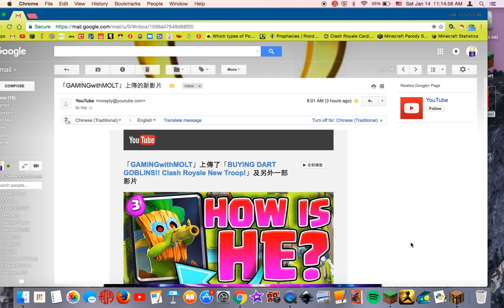Minecraft Hypixel Skywars - Don't Die, Merpedy! w/Merpedy!